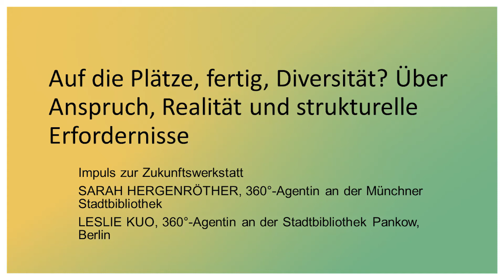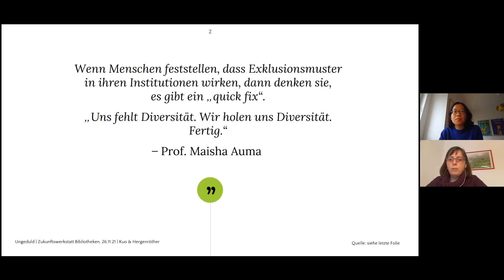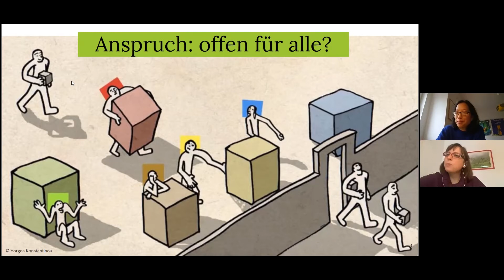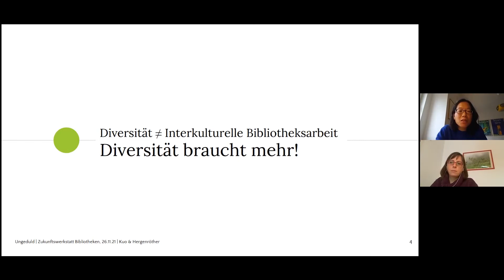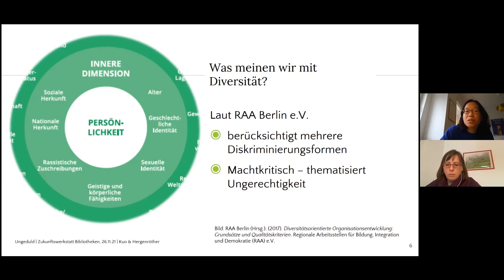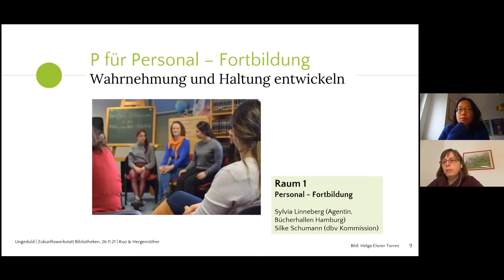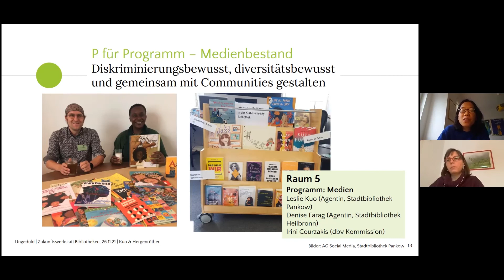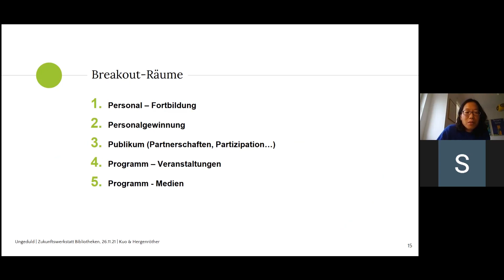TgUngeduld im Programm360Grad: Diversität in Bibliotheken als nachhaltiger Prozess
In ihrem Impuls für die Zukunftswerkstatt "Auf die Plätze, fertig, Diversität?
Über Anspruch, Realität und strukturelle Erfordernisse" (in Kooperation mit dem Deutschen Bibliotheksverband) sprechen Sarah Hergenröther (360°-Agentin an der Stadtbibliothek München) und Leslie Kuo (360°-Agentin an der Stadtbibliothek Pankow) darüber, wie Diversität in Bibliotheken nachhaltig und diskriminierungskritisch umzusetzen ist.